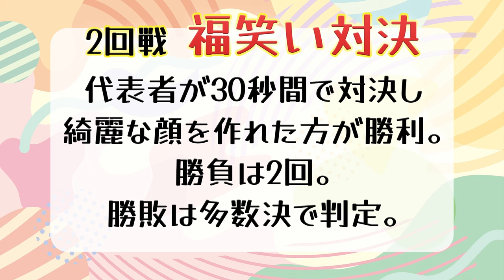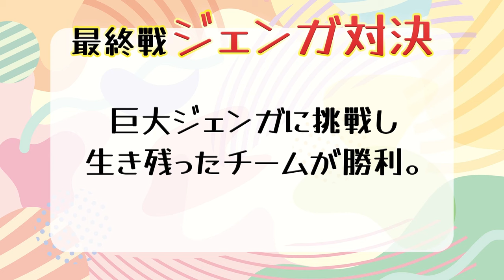LDH女子会 vol.14 Girls²×Lucky²新春スペシャル！-後編-【推しごとLDH】